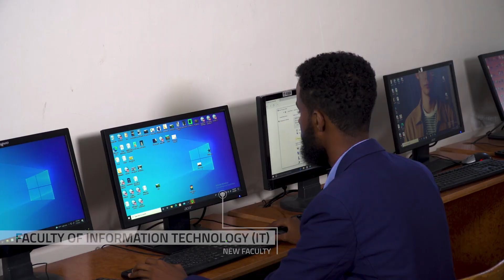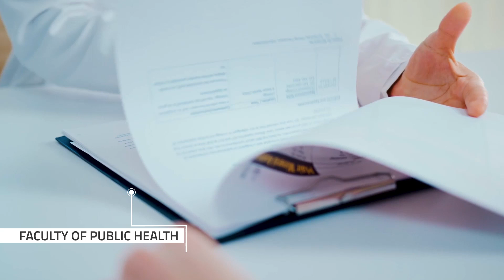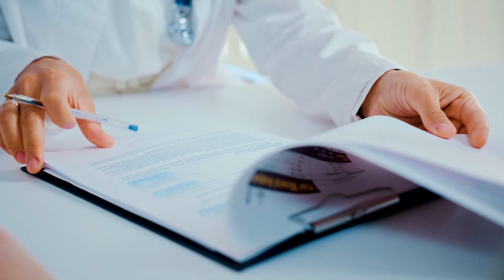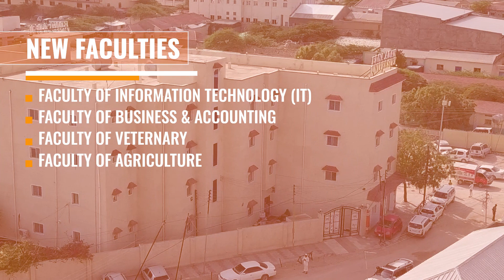Edna Adan University Promotional Video 2022 Hargeisa Somaliland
Edna Adan University is always on the lookout for students seeking Excellence education. Edna Adan University is pleased to announce that the university is starting to enroll new students in the following areas:
New Faculty
1. Faculty Information Technology (IT) And Software Engineering
2. Faculty of Business Administration & Accounting
3. Faculty of Agriculture
4. Faculty of Veterinary Medicine
Health Science Faculties:
1. Faculty of Nutrition
2. Faculty of Pharmacy
3. Faculty of Nursing
4. Faculty of Midwifery
5. Faculty of Public Health
6. Faculty of Laboratory
7. Faculty of Medicine
8. Faculty of Dentistry
Masters Programs
1. Masters of Public Health
2. Masters of Medical Microbiology

Enrollment for new students this year is ongoing.
Jaamacadda Edna Adan waxa ay mar walba heegan ugu jirtaa sidii ay ardayda uga haqab-tiri lahayd aqoonta noocyadeeda kala duwan, iyadoo Jaamacada Edna Adan looga bartay Aqoon Tayo Sare Leh waxay ugu bushaareyneysaa dhamaan ardeyda jecel waxbarashada in jaamacadu bilaabeyso is diwaan-gelinta Ardeyda Cusub, hadaba waxay jaamacadu idiin haysaa barashada kuliyadaha caafimaadka oo ay hore u bixin jirtay, sidoo kale jaamacadu waxay soo kordhisay kuliyado Cusub oo loo barandoono hab casri ah.
New Faculties (Kuliyadaha Cusub)
1. Faculty Information Technology (IT) And Software Engineering
2. Faculty of Business Administration & Accounting
3. Faculty of Agri-Culture
4. Faculty of Veterinary Medicine
Faculties
1. Faculty of Nutrition
2. Faculty of Pharmacy
3. Faculty of Nursing
4. Faculty of Midwifery
5. Faculty of Public Health
6. Faculty of Laboratory
7. Faculty of Medicine
8. Faculty of Dentistry
Master Programs
1. Master of Public Health
2. Master of Medical Microbiology

Diwan-gelinta ardeyda cusub ee sanadkan la qaadanayaa way socotaa.
Hore u soo booqo Jaamacadda intaanay kaa xidhmin. Ama kala soo xidhiidh Telefoonada Hoos ku xusan